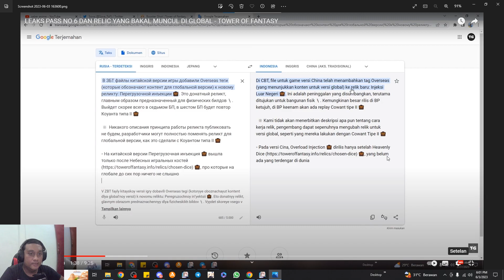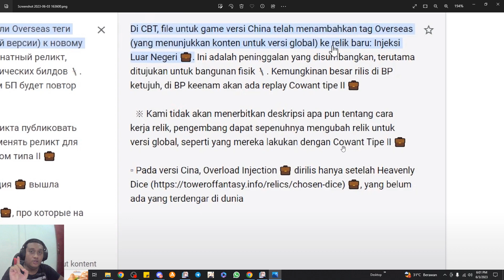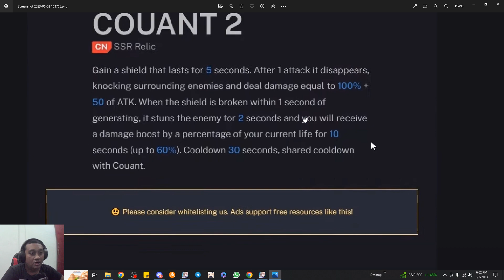[TOWER OF FANTASY] SOLUSI EVENT TINGKAT NIGHTMARE APAKAH BISA SAMPAI LV 10 ?? Simak videonya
[TOWER OF FANTASY] SOLUSI EVENT TINGKAT NIGHTMARE APAKAH BISA SAMPAI LV 10 ?? Simak videonya @TemanGamingYT

Nama Char : Teman Gaming YT
Server: Asia Tenggara - Aeria
Crew: Guardians

solusi event nightmare tower of fantasy
tower of fantasy event nightmare
tower of fantasy cara event nightmare
tower of fantasy f2p event nightmare